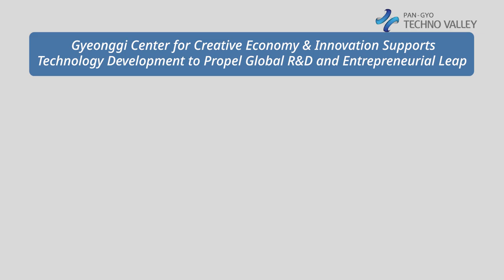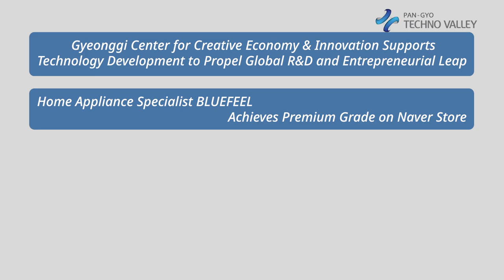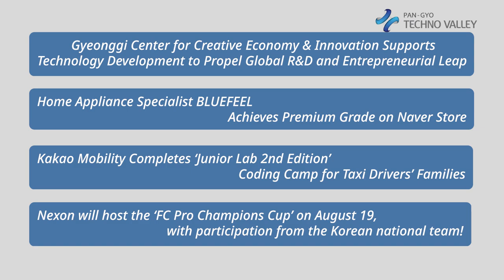Pangyo Techno Valley Weekly News for the Second Week of August Update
Intella X · Monad Labs to Establish Strategic Collaboration in the APAC Region

Neowiz's blockchain gaming platform, Intella X, is partnering with Monad Labs to bolster the Web3 gaming infrastructure in the Asia-Pacific region. This strategic collaboration will leverage Monad's decentralized Layer1 blockchain, which supports rapid transactions and is compatible with the Ethereum Virtual Machine, to enhance game scalability and expand the Intella X ecosystem. Intella X plans to launch a Web3 Decentralized Crowdfunding Platform on Monad, offering early-stage investment opportunities through decentralized autonomous organizations and smart contracts, and will introduce the platform along with the Web3 game 'EOS Gold' at Korea Blockchain Week 2024.

Bio Food Tech Company ‘Soyou F&B’ Selected for TIPS, “Develops Alternative Dairy Cream Using Fermentation Technology”

Soyou F&B, a bio-food tech company, has been selected for the TIPS program by the Ministry of SMEs and Startups, securing up to 500 million won in R&D funding. The company specializes in developing alternative dairy cream using fermentation technology to produce unsaturated fatty acids from microbial cultures. This innovative approach, which utilizes domestic agricultural by-products, distinguishes their product from traditional palm oil-based creams and underscores its environmental and economic benefits. With this support, Soyou F&B aims to advance its technology and expand globally, focusing on the eco-friendly and health-conscious market.

AI Music App ‘Pajama Jam’ Connects Lonely Musicians Worldwide

The Baton, under the leadership of CEO Song Young-il, is set to launch 'Pajama Jam,' a music application designed to connect musicians globally from the comfort of their homes. The app allows users to play music together by recording their performances, which are then layered to create harmonious ensembles. Utilizing AI, 'Pajama Jam' tailors musical scores to each player's skill level, making it accessible for musicians of all abilities to join virtual orchestras and ensembles. With plans to expand language support and participate in international exhibitions, 'Pajama Jam' aims to foster a global community of musicians, reducing isolation and enhancing joy through collaborative performances.

Gyeonggi Center for Creative Economy & Innovation Supports Technology Development to Propel Global R&D and Entrepreneurial Leap

The Gyeonggi Center for Creative Economy & Innovation is recruiting startups for its "2024 Entrepreneurial Growth Technology Development Project (Global R&D)," offering up to 120 million won in R&D funds to foster global expansion. Applications are open until August 30th, with details on the Gyeonggi Center’s website.

Home Appliance Specialist BLUEFEEL Achieves Premium Grade on Naver Store

BLUEFEEL, spun-off from Samsung Electronics’ C-Lab, has earned a Premium grade on Naver SmartStore, underscoring its commitment to customer satisfaction and high-quality products. Recognized globally with awards from CES and IF Design, the company excels in innovative home appliance solutions like the Neck Cooler and Mini Jet Fan.

Kakao Mobility Completes ‘Junior Lab 2nd Edition’ Coding Camp for Taxi Drivers’ Families

Kakao Mobility wrapped up the 'Kakao Mobility Junior Lab 2nd Edition', a coding and mentoring camp for the adolescent children and grandchildren of taxi drivers, held as part of their '201 Campaign' with the Children and Future Foundation. The initiative aims to develop tech skills among taxi drivers' families, fostering industry coexistence. Participants engaged in coding with Lego kits, mentorship from Kakao Mobility staff, and team projects that merged app development with smart mobility.

Nexon will host the ‘FC Pro Champions Cup’ on August 19, with participation from the Korean national team!

Nexon is organizing the 'FC Pro Champions Cup', a global esports event from August 19 to 25 in Shanghai, featuring the Korean national team among others from China, Thailand, Vietnam, and Japan. The competition will take place across Nexon’s EA SPORTS FC™ Online and Mobile games. All matches will be live-streamed, offering interactive events for viewers to win in-game rewards. Details and updates can be found on the FC Online and FC Mobile official websites.